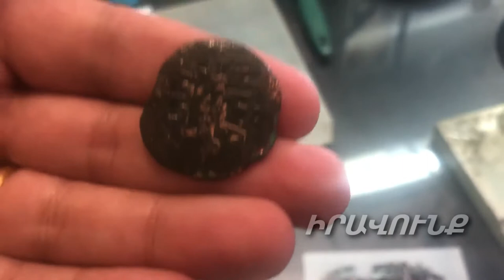էրեբունի թանգարանի լաբորատորիան. տեսանյութ